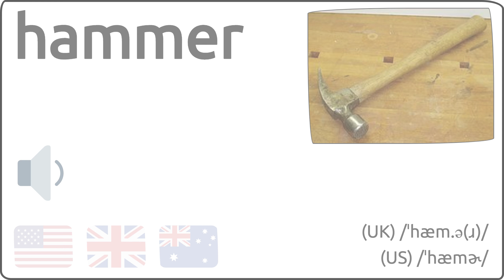Como se pronuncia hammer en ingles 🇺🇸 🇬🇧 🇦🇺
Como se dice hammer en ingles?
How to pronunce hammer in english?